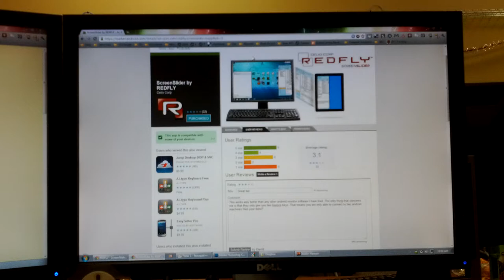ScreenSlider by REDFLY on Motorola Xoom.